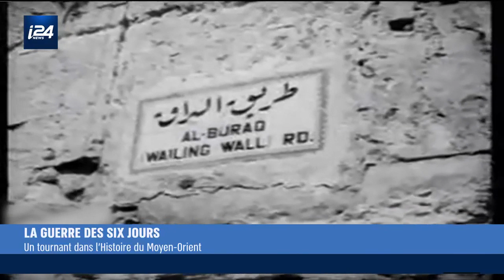HISTOIRES | La guerre des six jours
Selon la date du calendrier hébraïque, après d’intenses combats menés pendant la Guerre des Six Jours, les parachutistes de Tsahal avaient pris le contrôle du mont du Temple et du Mur des Lamentations il y a 52 ans jour pour jour.
"Le mont du Temple est entre nos mains", avait alors déclaré le colonel Motta Gur dans un rapport. Une déclaration qui reste jusqu’à aujourd’hui l’une des plus connues de l’histoire de l’Etat hébreu.

Zion Karsenti, l'un des parachustistes rendu célèbre grâce à la photo historique devenu le symbole de la guerre des six jours, revient sur le moment unique et exceptionnel de la libération du lieu le plus saint du judaïsme.

"Toute ma vie mes parents m'avaient raconté Jérusalem, c'était l'espoir de tous les Juifs de la diaspora, une espérance de 2000 ans d'arriver au Kotel"